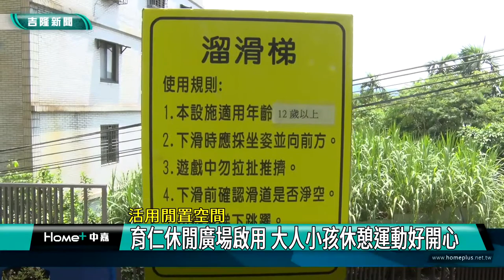新聞 基隆|社區 公園|閒置 空地|羽球場 打球|溜滑梯 兒童|健康 步道|涼亭 遮陽|2022 中嘉新聞|活用閒置空間 育仁休閒廣場啟用 大人小孩休憩運動好開心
閒置空地大改造 育仁休閒廣場打羽球溜滑梯大人小孩都愛

（中嘉吉隆新聞記者張啓騰/仁愛區報導）以南榮路沿線為主，東鄰紅淡山的基隆市仁愛區育仁里，因為地處山坡，休憩空間缺乏，在基隆市議員童子瑋協助爭取經費下，將一處年久失修的休閒廣場空地重新整建，增加了溜滑梯、羽球場等，並與南榮國中通學步道相連結，改善社區長期以來沒有活動空間的問題，現在就帶你一起來看看。